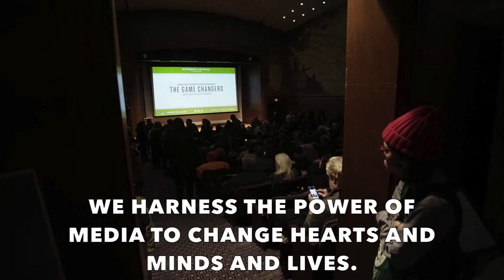10 Things We Love About DCEFF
Today is GivingTuesday, a day of global philanthropy, and we hope that you’ll partner with us to keep showcasing the best of environmental filmmaking. Your contribution will directly enable screenings and programming for tens of thousands of audience members in venues throughout the D.C. area.